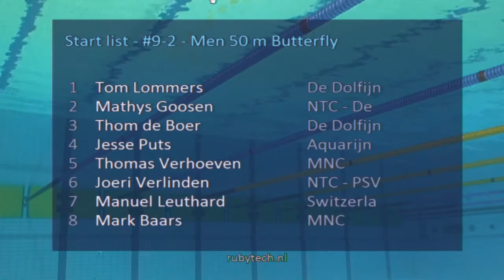ONK Hoofddorp 2016, #9 A Final Men 50 m Butterfly | Zwemmen